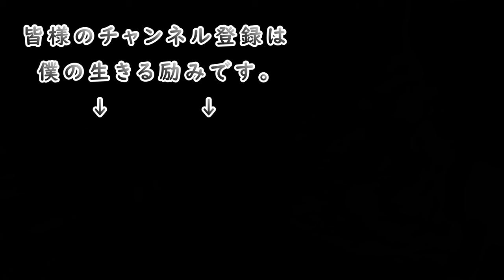麺神(めがみ)とスナックパンで昼呑み【ガンサバイバー】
おやつの麺神は辛かったー！